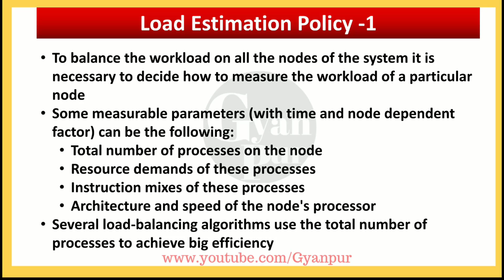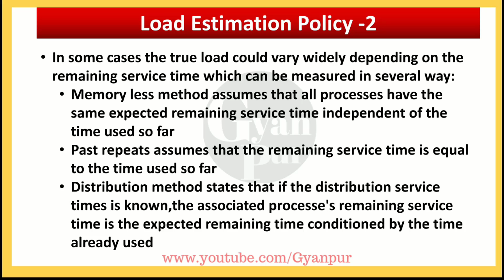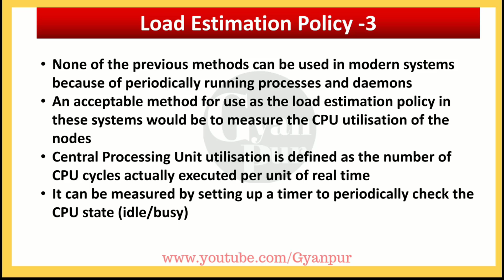Load estimation policy in Distributed System| Distributed computing question and answer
This video gives brief description about Load estimation policy in Distributed system a concept of Distributed computing important question and answer